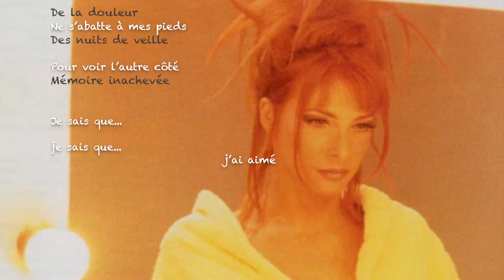Avant que la passion ... by Artfane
Délire créatif sur la chanson de Mylène Farmer et les images de Mel Gibson